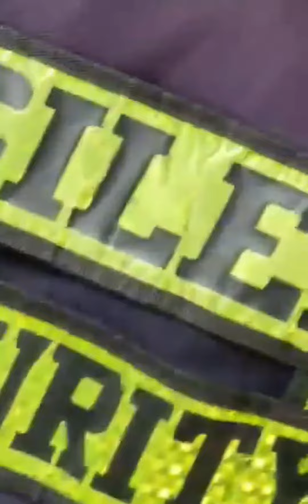Malaking Ahas pumasok sa Kotse